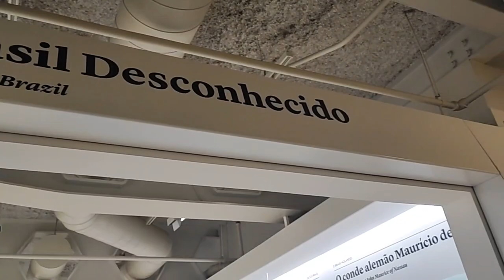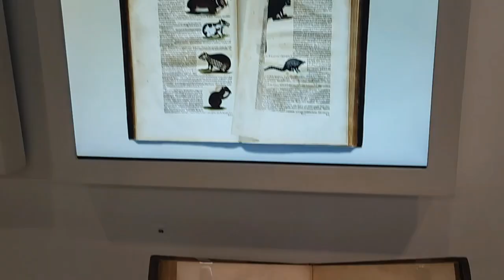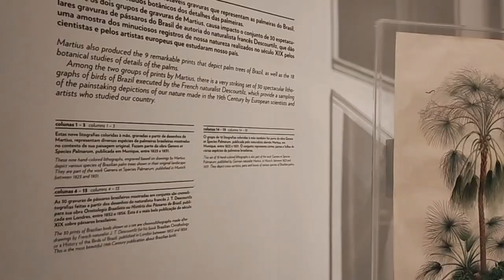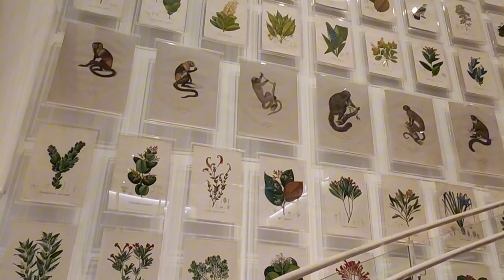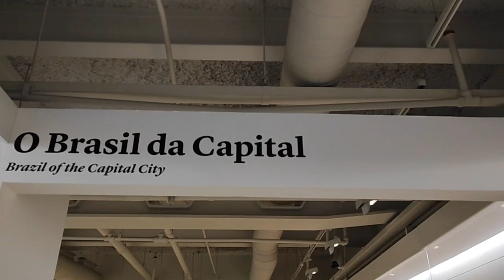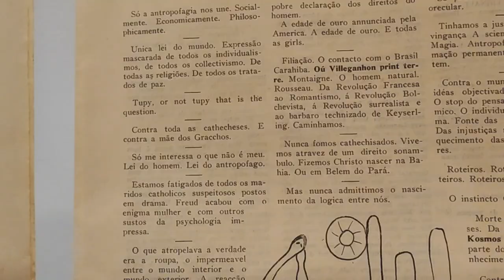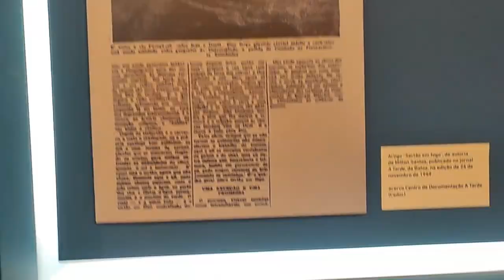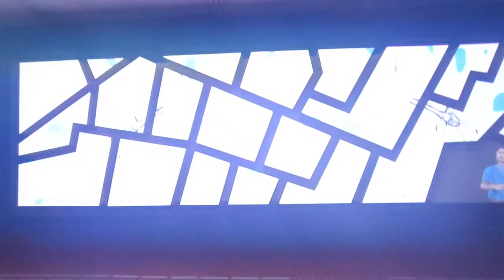Itaú Cultural - Visitação a exposição Brasiliana e Milton Santos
Visitação feita no dia 18/08/2023

Olá! Este vídeo apresentará minha visitação com a sala, guiada pelo professor Gabriel ao Itaú Cultural, onde fomos ver a exposição Brasiliana e a do Milton Santos.

Foi um passeio educativo e muito divertido, foi muito legal observar as obras e entender melhor sobre as questões do passado.
Milton Santos, por outro lado, ficará eternamente dentro de nossas cabeças e corações, geógrafo incrível! ❤️

- Tags -